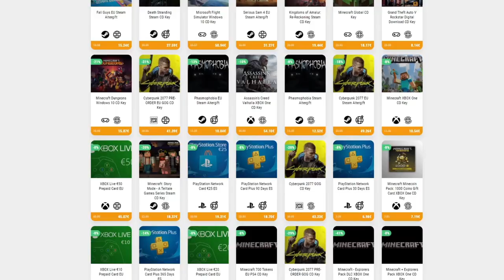SMURFEANDO LA MINA CON MI NUEVA DAGA DE CRISTAL • Stardew Valley 1.5 - Episodio 08